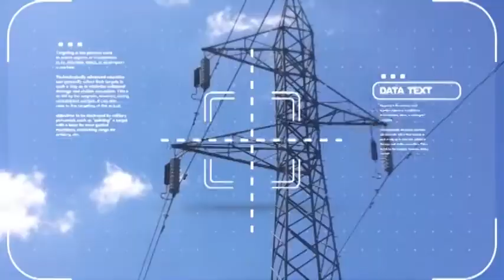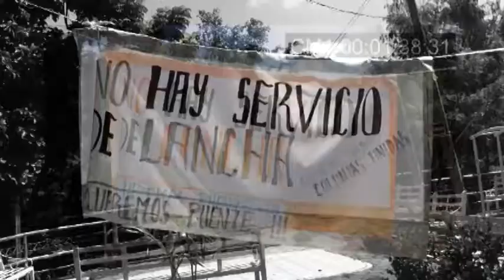Vecinos de La Esperanza presentan proyecto de puente peatonal paso real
+ El proyecto costó $300 mil pesos y su realización $25 millones de pesos.

El Presidente de la Colonia la Esperanza Francisco Javier Velázquez Lázaro presentó un proyecto arquitectónico del puente peatonal que cruzaría de ese lugar al centro de Tuxtepec.

Los vecinos de esa colonia y otras aledañas cumplieron 3 meses en un campamento, impidiendo el libre tránsito de la lancha del "malecón paso real".